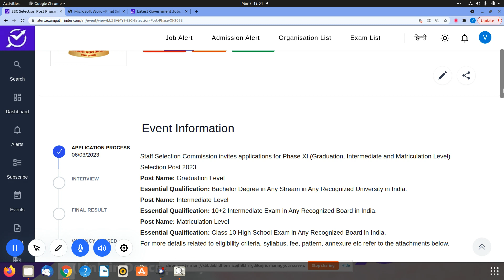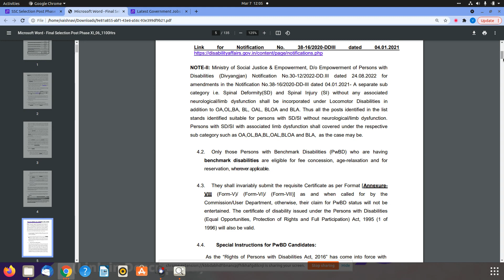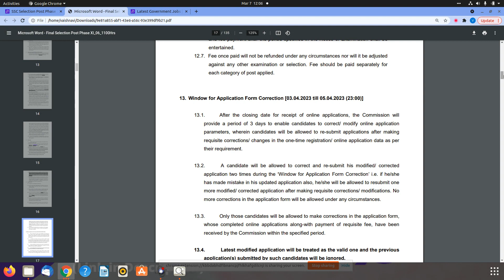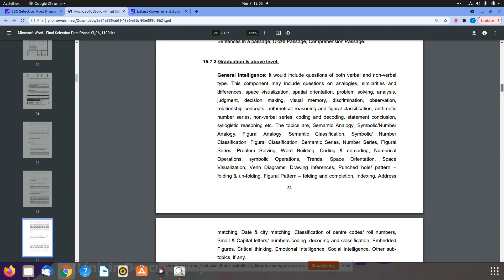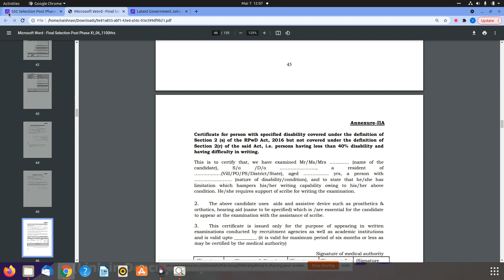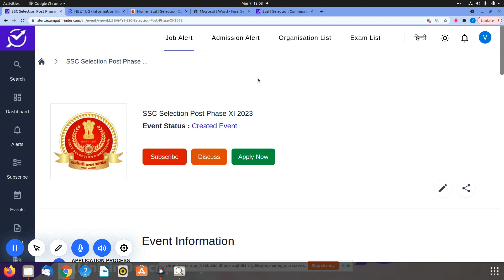SSC || Selection Post Phase XI 2023 || 5365+VACANCIES || NEW VACANCY 2023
NEW VACANCIES RELEASED BY SSC FOR SELECTION POST PHASE XI .
1.HOW TO APPLY ?
2.ESSENTIAL QUALIFICATION .
3.APPLICATION LAST DATE ?
4.DETAILED NOTIFICATION .

10th Pass Sarkari Naukri 2022,Jobs 2022,Employment News,